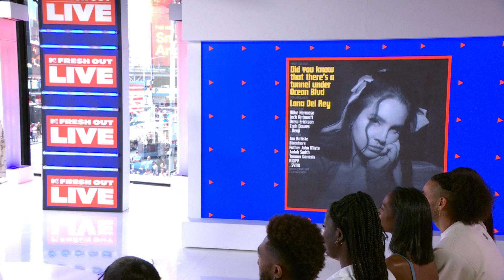Jon Batiste on 'World Music Radio' & Working w/ Lil Wayne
Jon Batiste joins Kevan Kenney on MTVFreshOut to talk about his new album, 'World Music Radio,' working with Lil Wayne, and more.